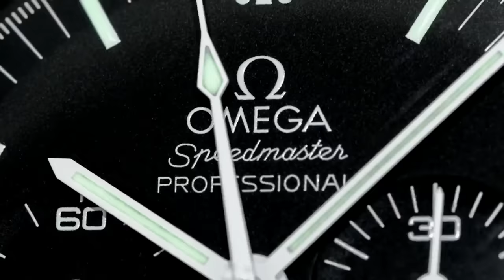Why Luxury Wrist Watches are starting to piss me off - COLLECTING WRIST WATCHES